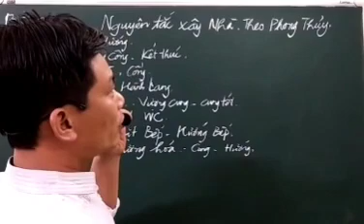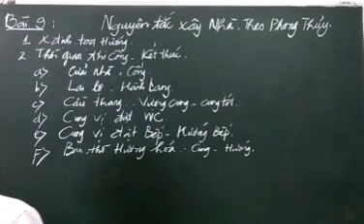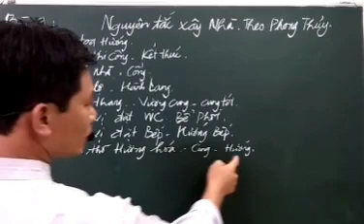Phong thủy Nhà ở Việt